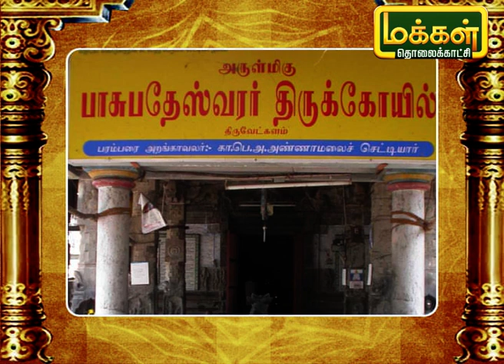திருநெல்வாயில் சிவபுரி உச்சிநாதர் கோயில் சிறப்புகள் | Arupathi Moovargal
திருநெல்வாயில் கோவிலை சிவபுரி உச்சிநாதர் கோயில் என்றும் அழைப்பார்கள் இந்த கோவில் சிதம்பரத்திற்கு அருகே அமைந்துள்ளது. இந்த கோவிலின் சிறப்புகளை இன்றைய நிகழ்ச்சியில் பார்ப்போம்.